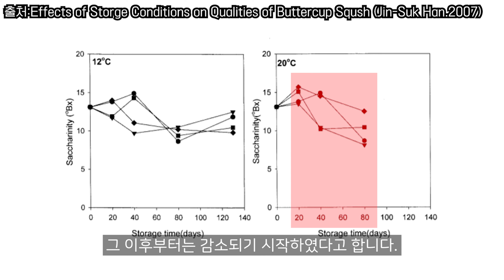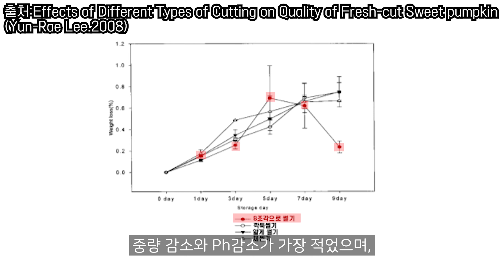[슈퍼푸드 시리즈] 단호박을 제대로 보관하는 방법 [단호박 시리즈 3부]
이전 영상에서 단호박이 가지고 있는 성분과 그에 대한 효능
그리고 그 성분을 더 극대화하여 먹는 방법에 대하여 알아보았었는데요.
이번 영상은 단호박을 어떻게 보관해야하는지에 대해 알아보도록 하겠습니다.

단호박을 보관하기 전에 어떤 단호박을 고르는 것이 좋은지 먼저
알아보는 것이 좋겠죠?
단호박의 종류는 다양하지만 고르는 방법은 모두 같습니다.
우선 껍질의 색을 보고 직접 들어 무게를 체감하여 고르는 것을 추천드립니다.

단호박을 골랐으니 이제 집에서 보관을 해야겠죠.
단호박은 오래 보관할 수 있는 채소로 많이 알려져있습니다.
하지만 어떻게 보관하면 단호박의 성분들을 손상시키지 않고
더 오래 싱싱하게 보관할 수 있을까요?
손질을 한 뒤에는 어떻게 보관하는게 좋을까요?

이번 영상을 끝으로 단호박 시리즈를 마무리하고
다음 슈퍼푸드 시리즈의 주인공은 감자입니다.

감자에대해 궁금하신 점이 있으시다면 댓글을 통해 알려주세요.
정확한 정보를 찾아 알려드리도록 하겠습니다.